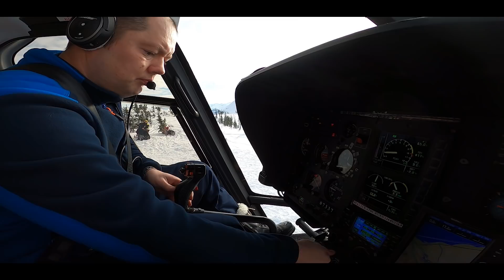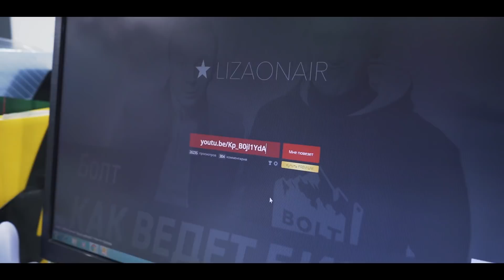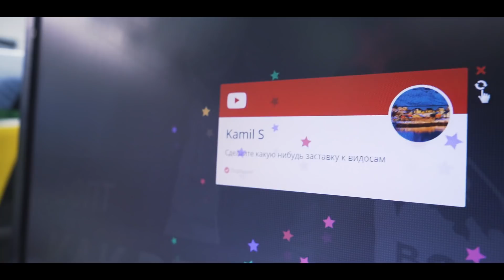Мой новый СТАРТАП! На вертолёте над Байкалом!